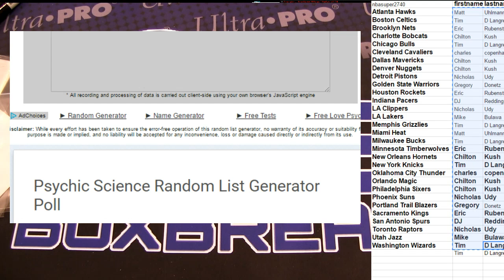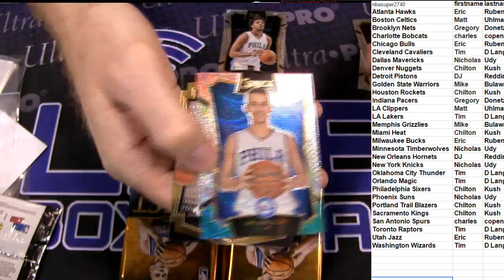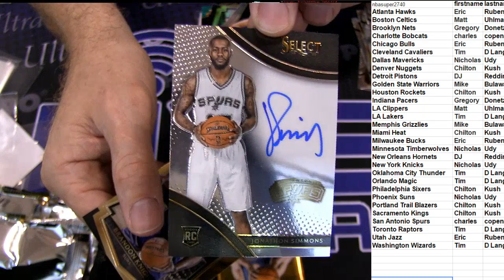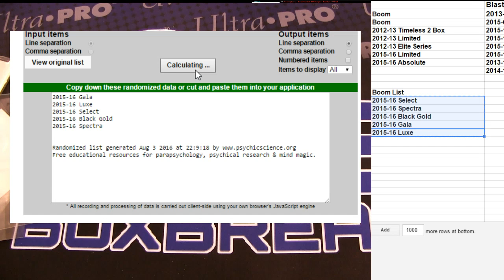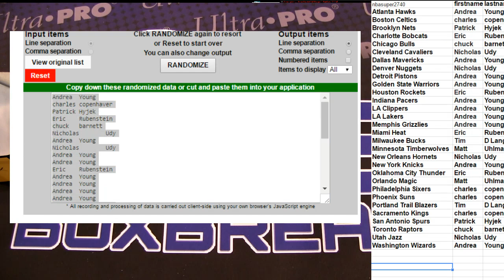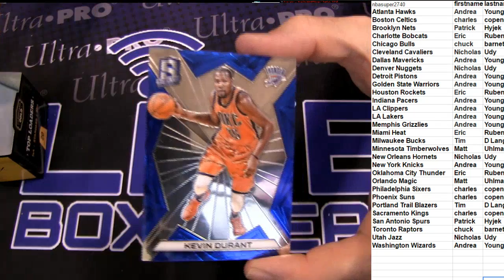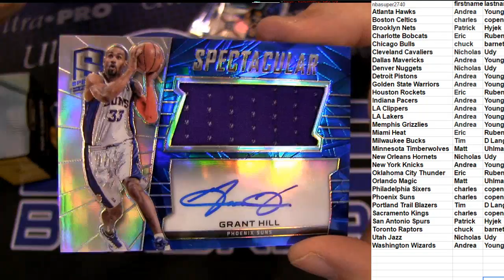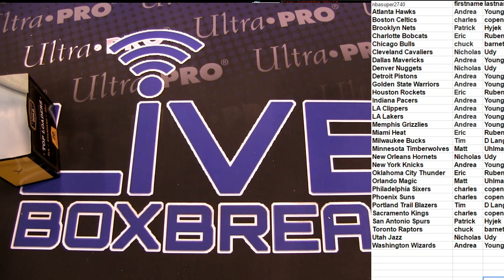NBA 2933 2935 LBB